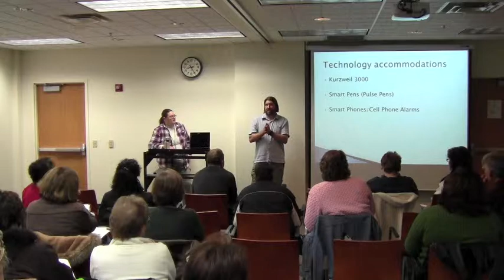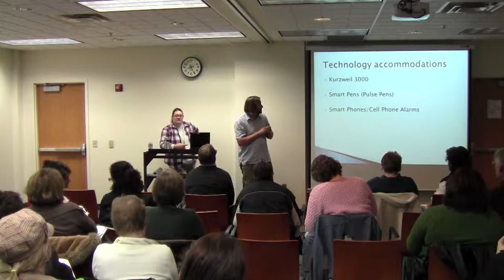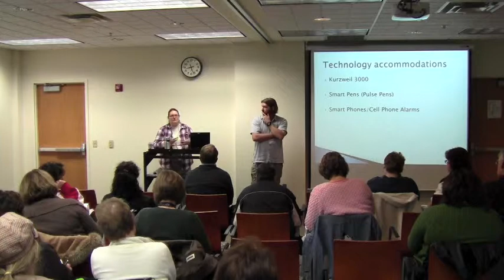College Planning for LD/ADHD Students 11.29.11 (9 of 12)